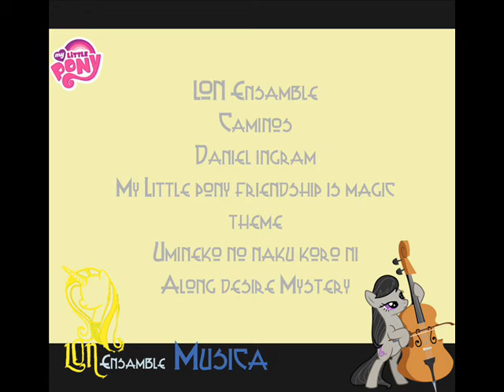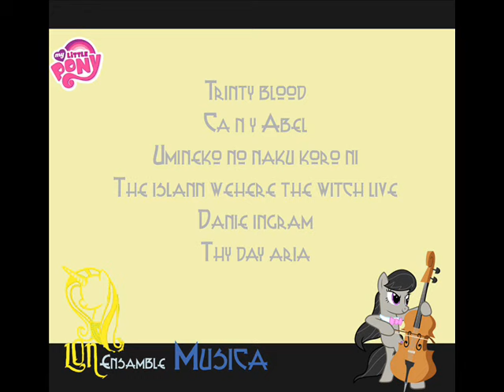My little pony El señor de las pesadillas cap 3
MY Little pony el señor de las pesadillas
Capitulo tres: Marca lunar

LON Ensamble
Fangroup

Voces

Narrador Alfonso Reyes
L Luna Vikky Olmedo
Ring any nanami
Kenet Jorge Viniegra Marin
Celestia Mariana Alcaraz Sanchez
Blue Brow Richard Whooves Hernandez
Derpy Eli Rojo
Twilight Andrea Patricia Annie
Capitán Eyegold Angel pain
Black Hammer Jonathan Flores Del Real
Magicent Ceci manzo
Moon Vampire Yoloto Moya
Brave Andrea Patricia Annie
Bicorn Victor Manzo

Música

LON Ensamble
Caminos
Daniel ingram
My Little pony friendship is magic theme
Umineko no naku koro ni
Along desire Mystery
Trinty blood
Caín y Abel
The islann wehere the witch live
Danie ingram
Thy day aria
Bethoven
Ave corpus verum
Trinity blood
Falled desire
Eguchi takaito
Kresnik
LON Ensamble
Caminos (instrumental)

Autor del fic y ensamble
Víctor Rabeblanck

Arte
LON Ensamble

Agradecimientos a
ARM´s Radio
Bronys México oficial
Derpyhome Bronys everywere

Derpyhome Bronys everywere